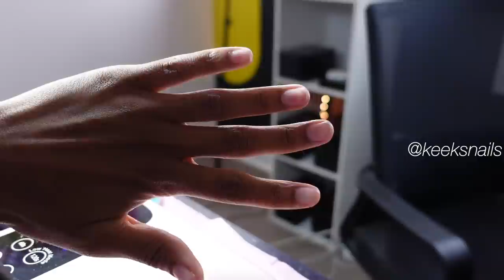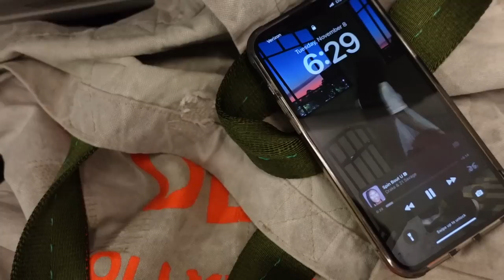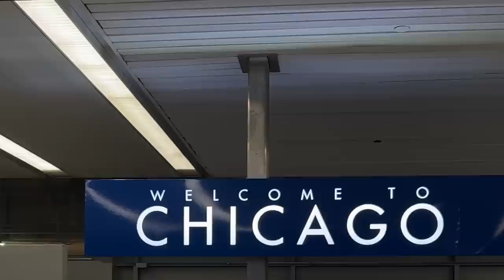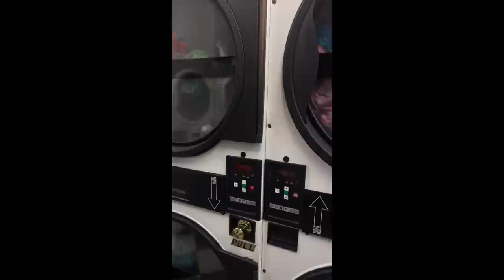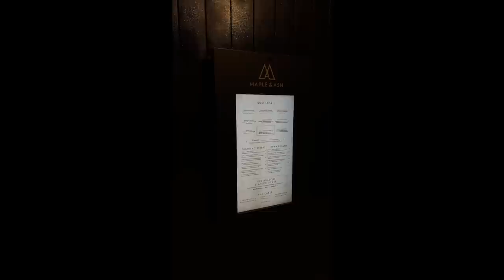catching flights & feelings, new apartment, my first date | majette mondays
welcome to my weekly vlog!
Majette Mondays.

I love love love love this vlog yall. its just a vibe.

spam ♡ @jaetheescallion ♡

♡ who is jae? ♡
mommy 1st bad b*tch immediately after
☀ pisces ☀ | ☾ pisces ☾ | ↑ scorpio ↑